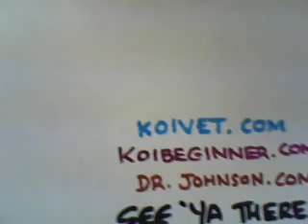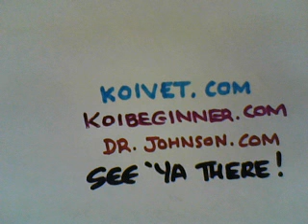Frogs Carrying Diseases in Koi Ponds?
Koivet is moving to an all-new all-fish-content channel:
 This is a LEGACY VIDEO recently reviewed (Nov. 2017) for pertinence and good quality. It is a poor quality recording however, but contains good information.
"Do frogs represent a threat to my pond or Koi?"
Video actually concludes at minute 02.17
Shopping Below Supports The Channel:
200 Watt Durable 78 Degree Heater